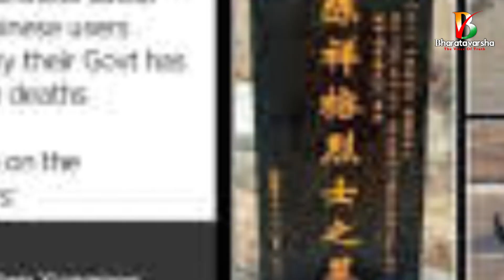హరహర మహాదేవ అంటూ వేటాడిన సైన్యం | The Klaxon Journalist Report on Galwan Clash | Duvvada Siva Prasad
For More Videos Click On

అక్రమ వలసలు
అభాగ్యుల ఆక్రందనలు

వాస్తవాలను విశదీకరిస్తూ
ముందుకు సాగుతాం

ఈ ప్రయాణంలో
మీరూ మాతో కదలిరండి
కలిసి నడుద్దాం

మీ
భరతవర్ష - ది వాయిస్ ఆఫ్ ట్రూత్

Jai Hind